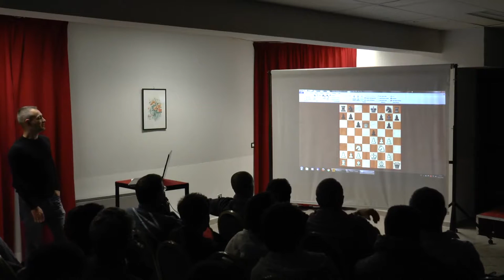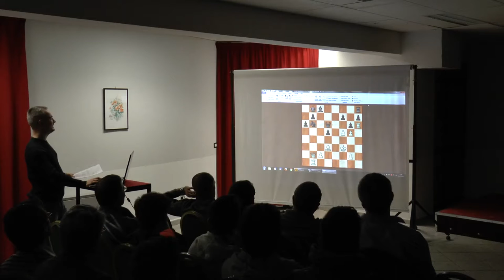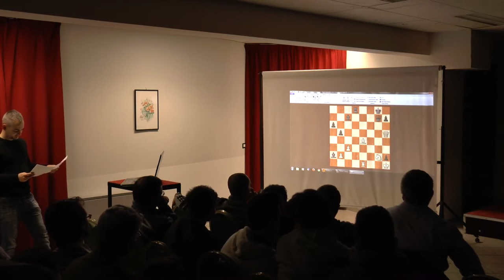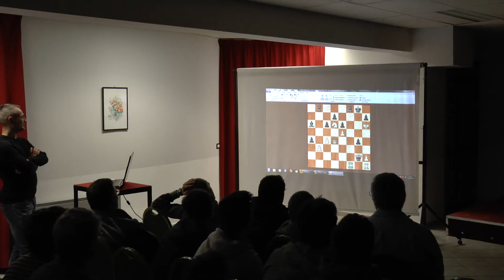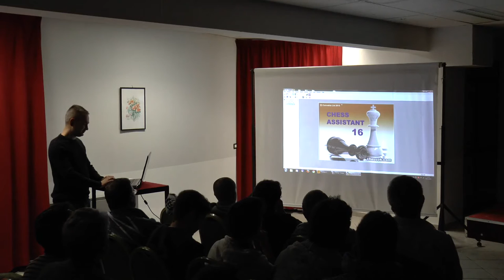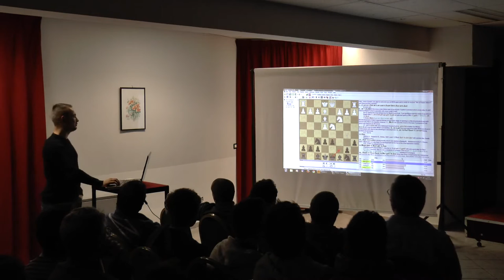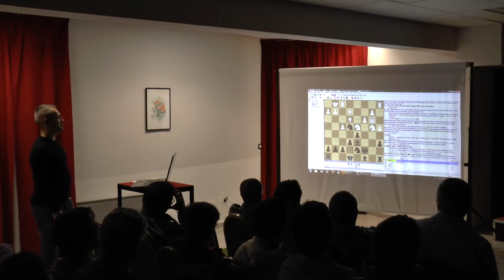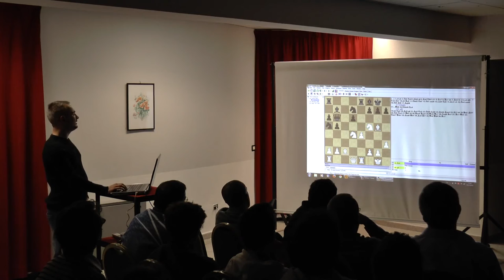Imagination and creative play | GM Yuri Solodovnichenko | A Lezione Con Il Maestro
Gli organizzatori hanno offerto gratuitamente due incontri didattici di notevole livello che si sono svolti nelle serate di Lunedì 5 e Mercoledì 7 dicembre presso la sala Vulcano dell’Hotel Biancaneve.

Il GM Solodovnichenko ha intrattenuto con grande successo, in lingua inglese, circa 30 scacchisti siciliani fra cui Santagati, Favaloro, Bifulco, Varriale, Grasso, Guccione ed altri, sul tema “Creatività e immaginazione nel gioco degli scacchi”.
Entusiasti anche i circa 20 spettatori della lezione in spagnolo del GM Oleg Korneev sulla preparazione casalinga che ogni scacchista dovrebbe curare prima di partecipare ad un torneo.

Vuoi contribuire ? Traduci nelle lingue che conosci i video